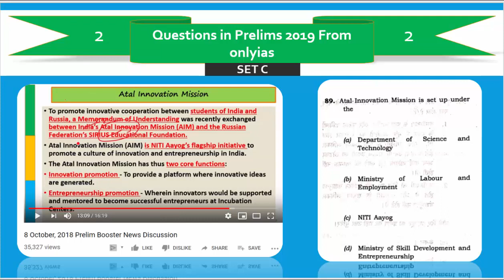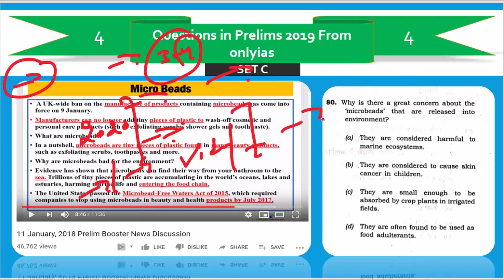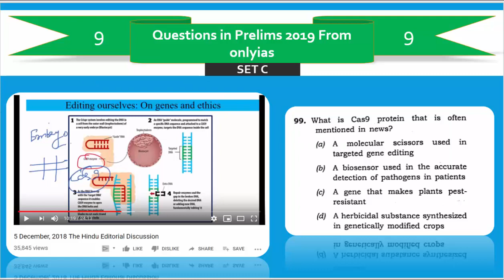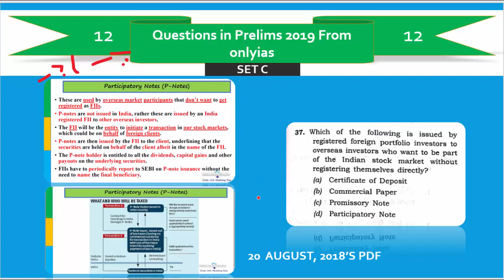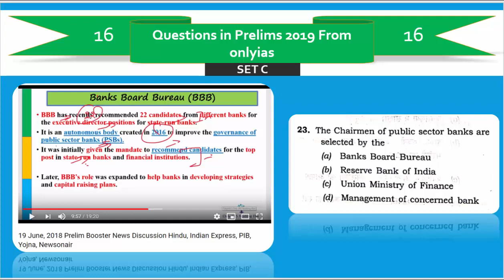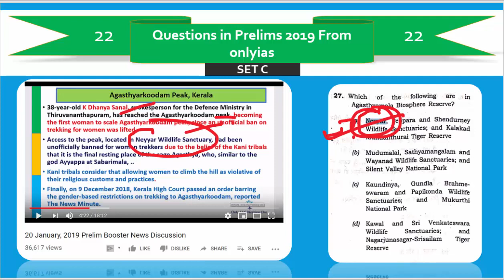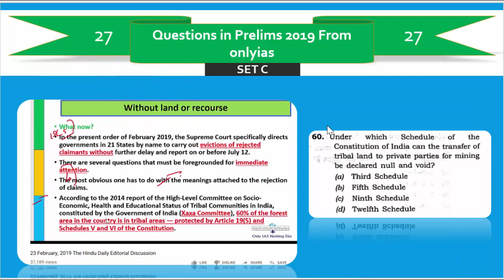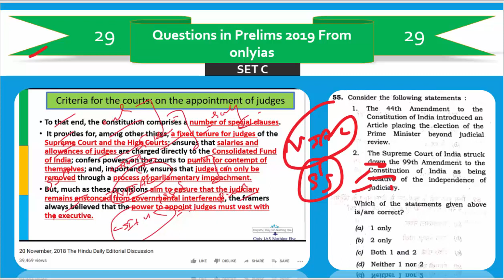Analysis of CS Prelim 2019 From Onlyias , Feedback for Civil Services Prelim 2020